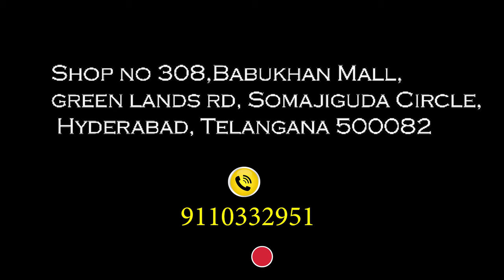LUXURY HOME THEATRE ACOUSTICS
Bharat Acoustics Labs : office no. 308, 3rd floor, babukhan mall, greenlands road, somajiguda, hyderabad, telangana 500016